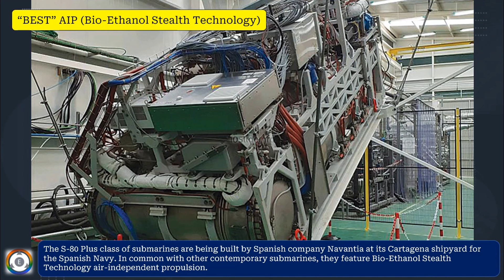Spain Offers S80 Plus Submarine | Navantia “BEST” AIP vs DRDO AIP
Project 75I - Spain Offers S80 Plus Submarine | Navantia “BEST” AIP vs DRDO AIP Systems